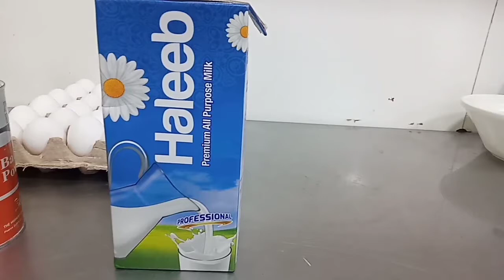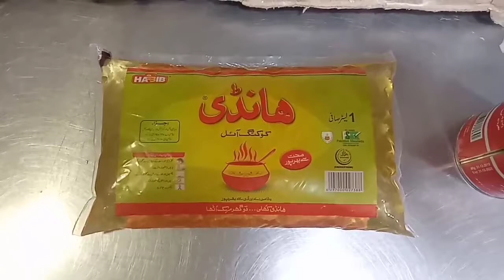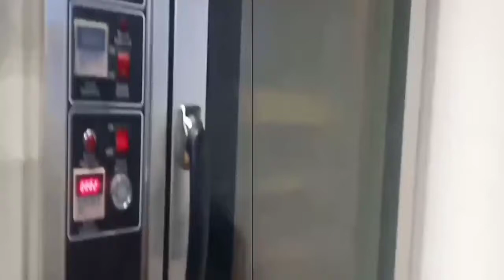Vanilla Spanish | Vanilla Sponge | Very Easy Recipe Making | Bakery Item | Kallisto Restaurant Ali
Vanilla Spanish | Vanilla Sponge | Very Easy Recipe Making | Bakery Item | Kallisto Restaurant
Making By Ali Raza
And
Javed
Baky item
Vanilla Spanish
Vanilla Soonge